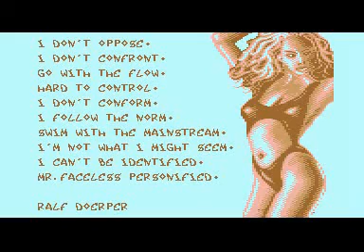Project Pitchfork by Smash Designs - C64 Demo (1997) part 1 of 2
This is part 1 of 2 of the Commodore 64 demo "Project Pitchfork" by AEG of Smash Designs, which was released at the Mekka & Symposium 1997 demoparty in Germany, where it won 1st place at the C64 demo competition.

You can download this demo in AVI format (1 file, 82 MB)

Cheers!